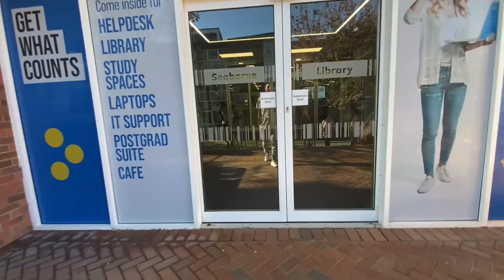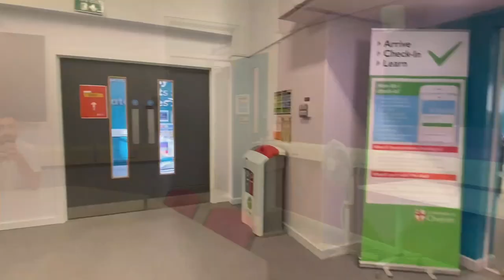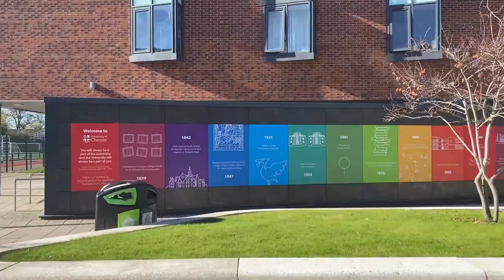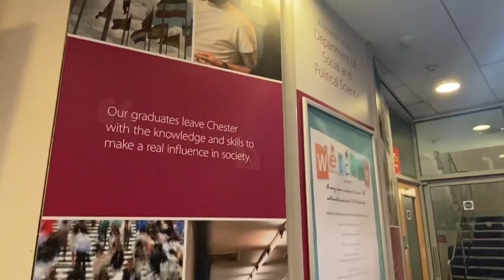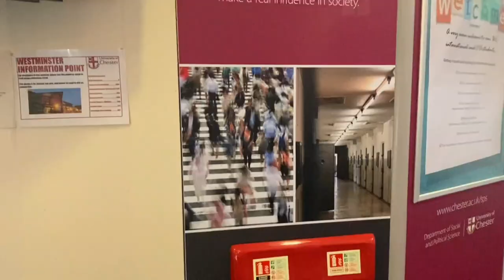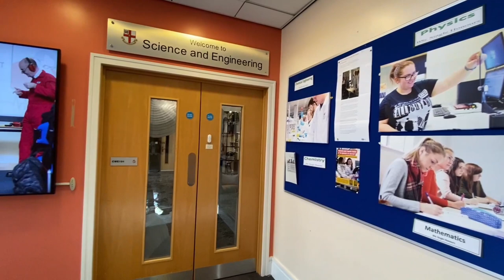University of Chester | England | United Kingdom | Kaleem Khan vlogs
In this video,  you will get to see my university and the department I studied in before and you will watch different departments of the university of Chester and also the electrical engineering department in which one of my friends is studying at the moment.
I hope you will enjoy the vlog.